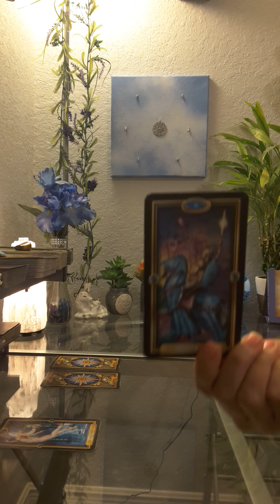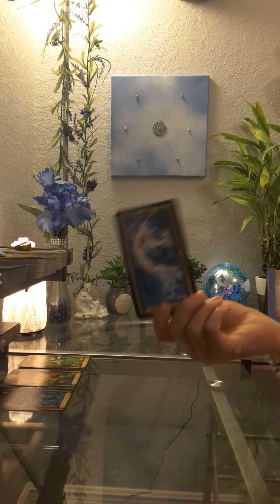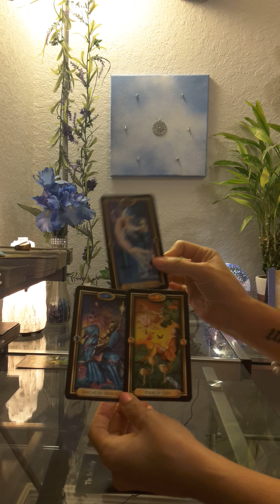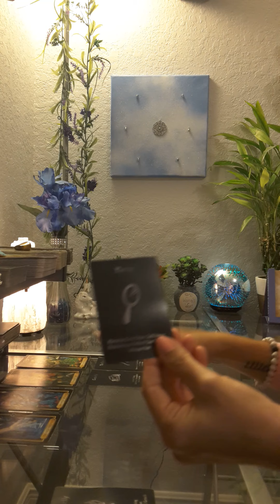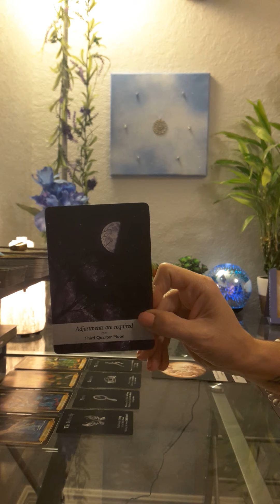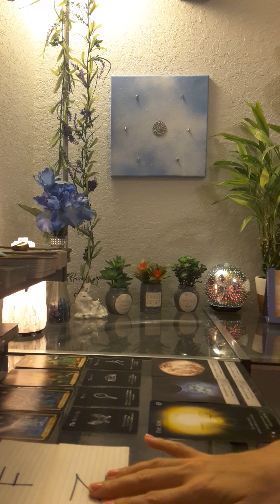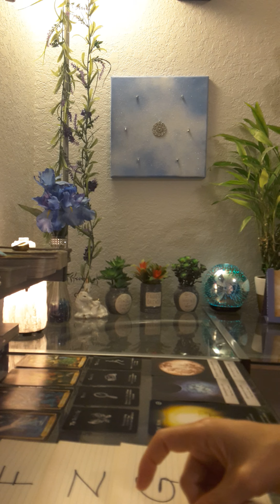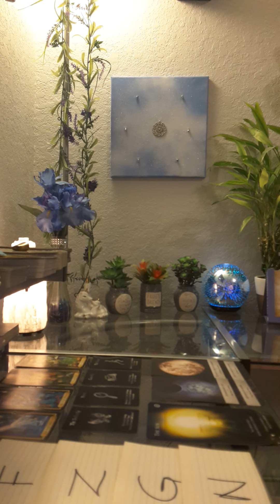🤳 You will definitely hear from them again! 🤳 Taurus Love Tarot Reading * Yes or No answer *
(to buy and ship internationally)